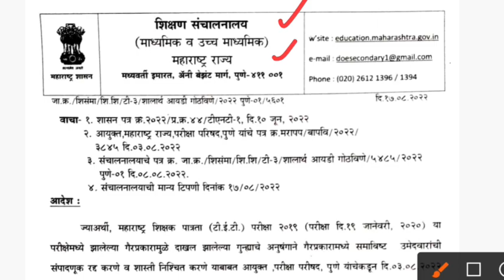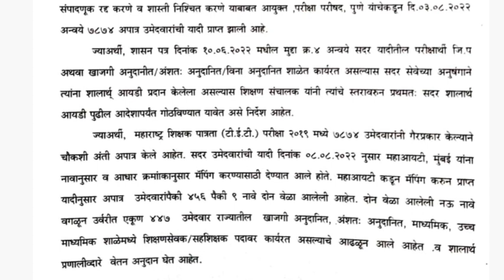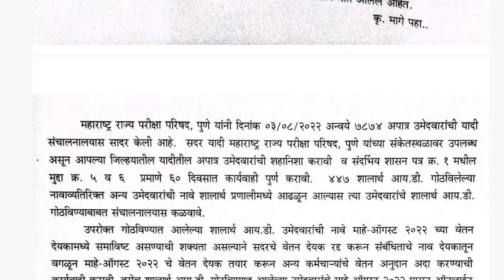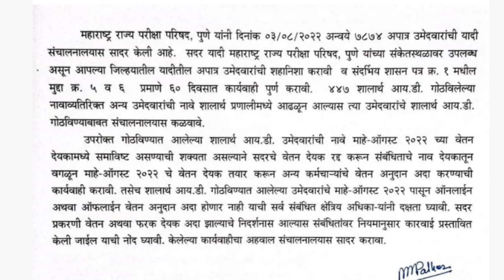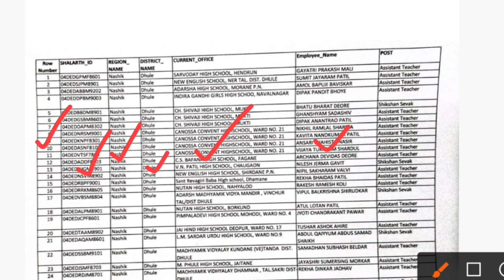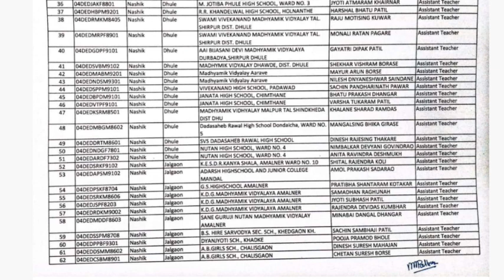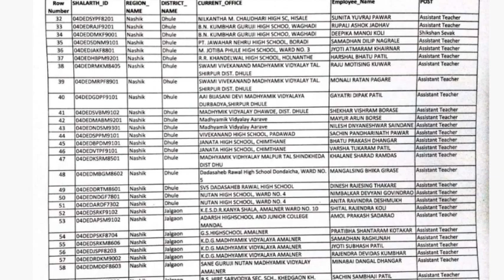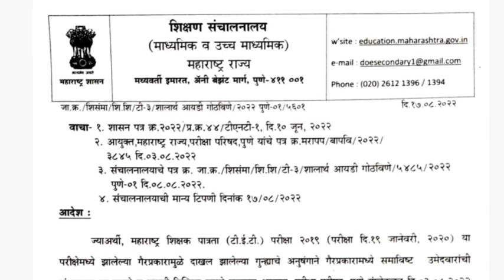शालार्थ आयडी गोठवलेल्या शिक्षकांची यादी जाहिर | Bogus Tet Teachers List | Tet Fraud Teachers List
How To Uncertify Form,
How to Uncertify pavitra portal form,
Pavitra portal Uncertify form,
Uncertify Process,
Pavitra portal form mistakes,
Pavitra portal form filling demo,
Pavitra portal form filling process,
Pavitra portal certify to Uncertify,
Pavitra portal certify Uncertify,
Pavitra portal war form certify kasa karava?,
pavitra portal war form Uncertify kasa karava?,
Pavitra portal self certify easy method,